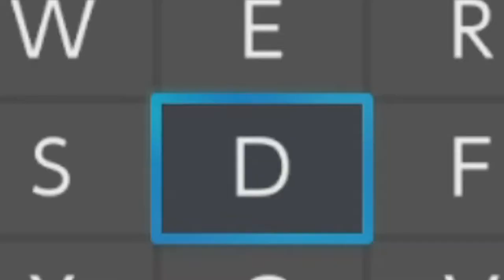Pokemon is for babies